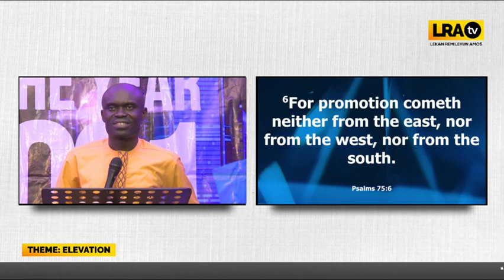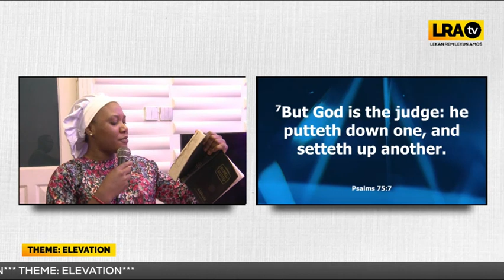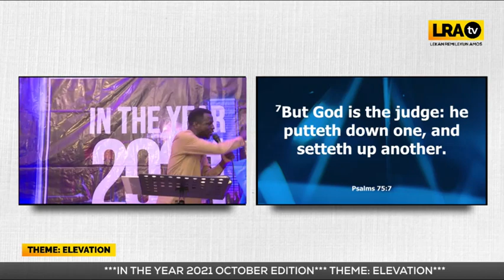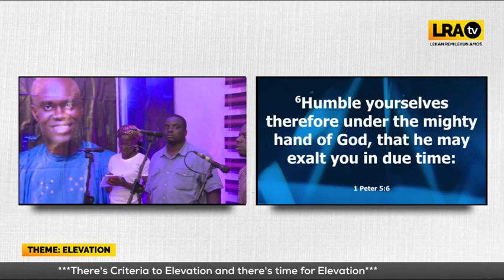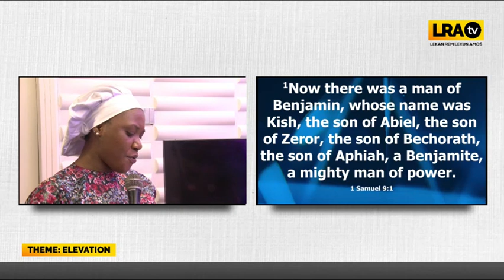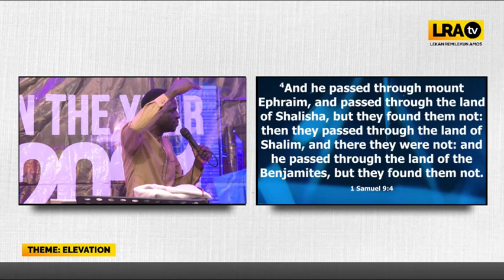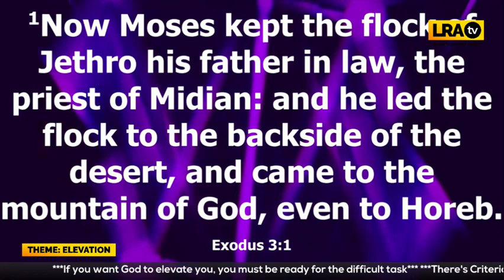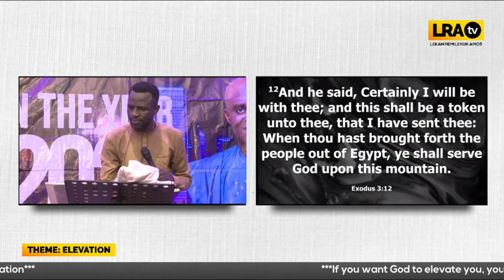IN THE YEAR 2021 OCTOBER EDITION 2